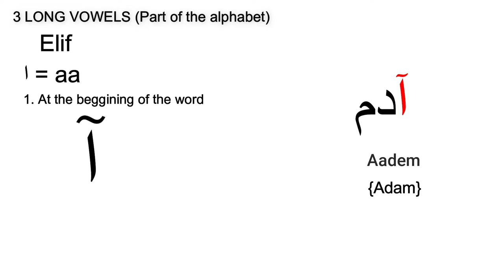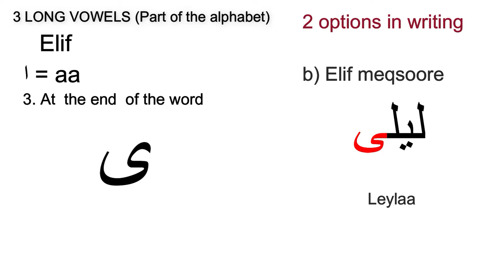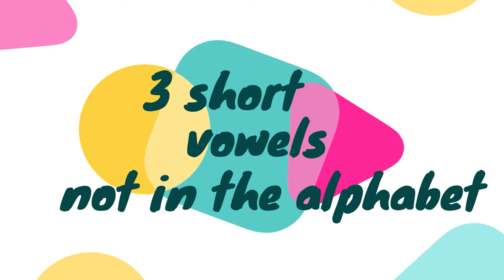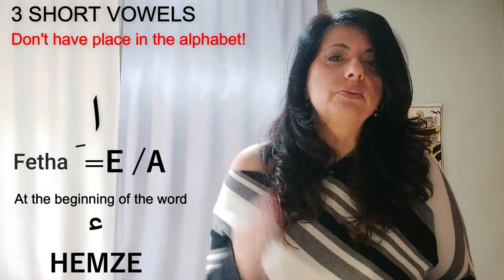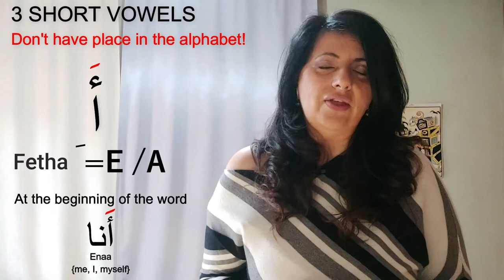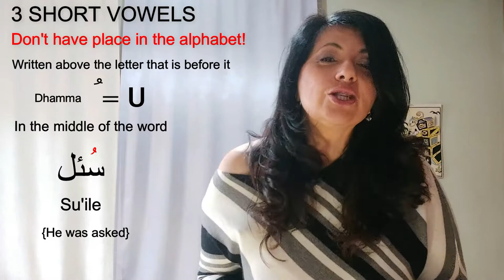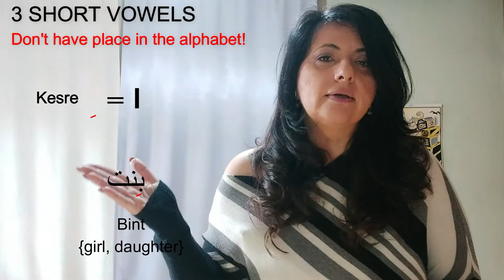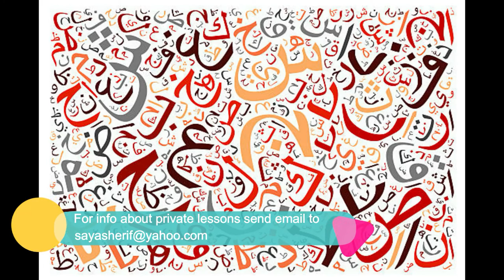All you want to know about Arabic vowels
You can also get more interesting content on my Instagram account